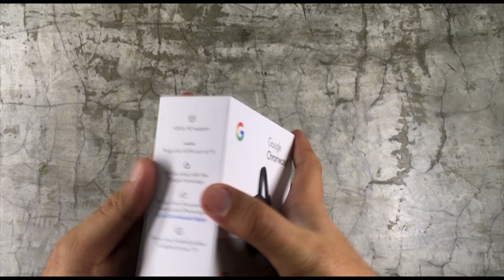Unboxing del Google Chromecast 3 en Español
En este video veremos como se pueden ver las grabaciones de las camaras Nest en el Google Home hub. Este dispotivo al tener una pantalla es perfecto para poder ver las camaras Nest y controlar todos sus espacios.

Chromecast 3

Si tiene alguna pregunta, hágamelo saber en la sección de comentarios.

Roku Express
Chromecast 3
Broadlink RM Mini 3
Fossil Q Marshal
Reloj Asus Zenwatch 2
Sonoff Basic
Interruptor de luz Sonoff
Sonoff S20
Sonoff Slampher
Bloqueo de agosto
Teclado de agosto
August Connect
Withings Body Scale en Amazon
Nest Protect
Google Onhub
Belkin Wemo Switch
Microsoft LiveChat
Harmony Hub
iRobot Roomba Spare Kit

Anuncios: Rodmann Inn: una hermosa habitación privada en San José, Costa Rica
Si aún no es miembro de AIRBNB, regístrese con este código y gane $ 25 en su primera reserva